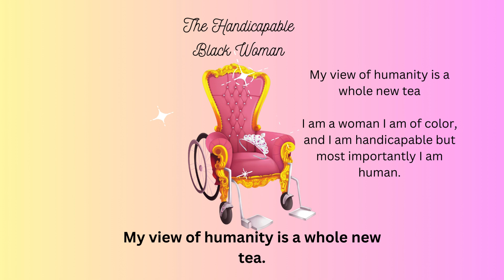Disability Independence Day 2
Happy Disability Day and happy end of Disability Pride Month. It has been a while since I have been posting but I have recorded about ten videos. Two I ramble a little bit because of how politics are affecting me as a woman, a person of color as well as disability. Project 2025 wants to hurt many parts of my identity and who I was born to be. They say they are prolife and all lives matter but ... only if you look like and agree with what they say and if you are who they want you or who they can mold you forcibly to be. They say they are Godly people but ... I don't remember reading any verse like that, well actually ... The good book contradicts it's self-more than my ex-boyfriends and the politicians that are paid off.
Links will be added soon